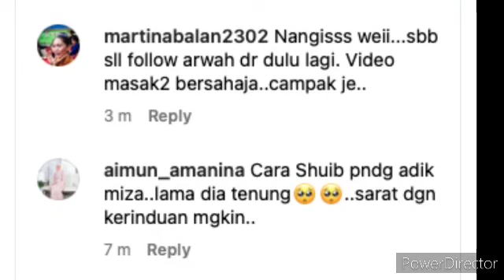PAGI INI ! RAMAI NETIZEN TURUT SEBAK ! LIHAT SHUIB DAN MIZA BERTENTANGAN MATA ...